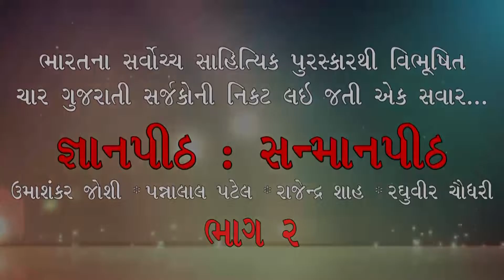Gnanpith Sanmaanpith 02